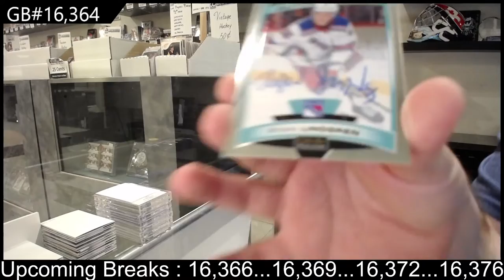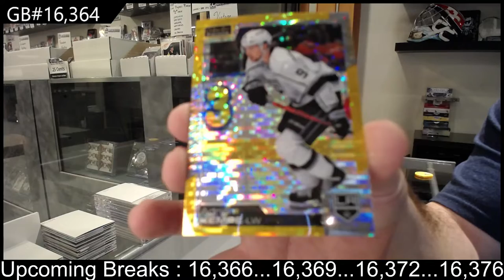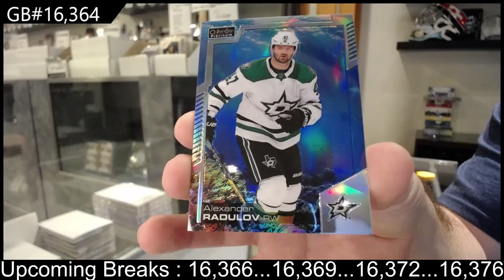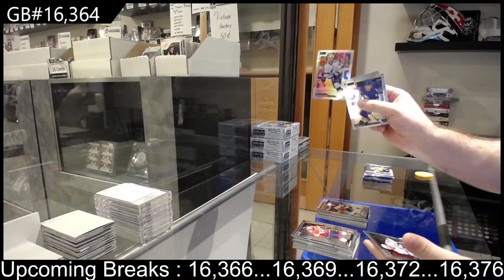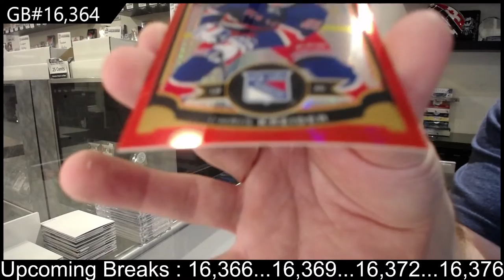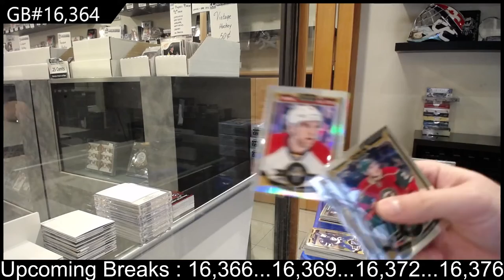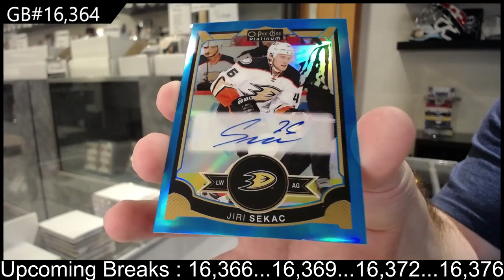15-16 UD OPC Platinum & 20-21 UD OPC Platinum Hockey Box Break - C&C GB #16,364